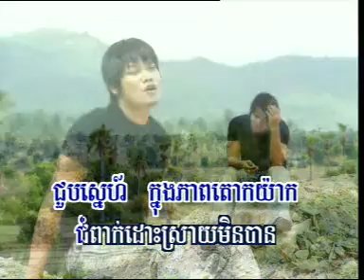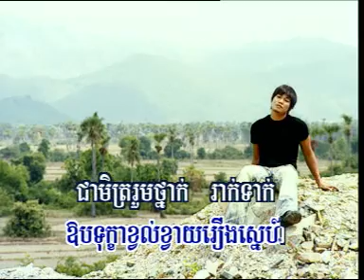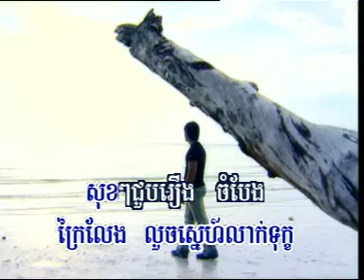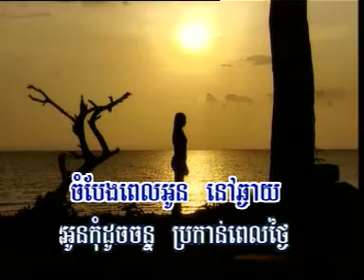Preap Sovath | Lombak Tae Eng - RHM VCD vol 91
by KhmerPopularSong